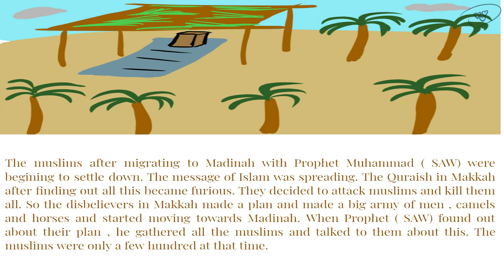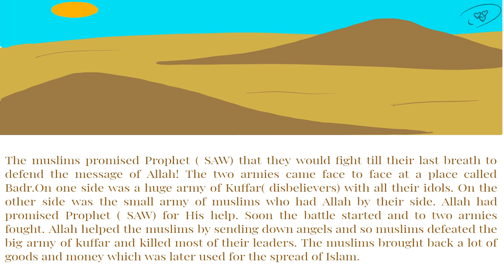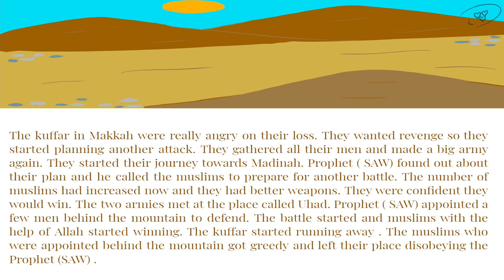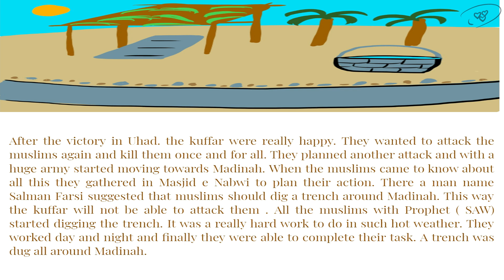The Story of Prophet Muhammad ( saw) The Great Battles!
In this story find out how Muslims fought bravely against kuffar and defeated them with the help of Allah!!